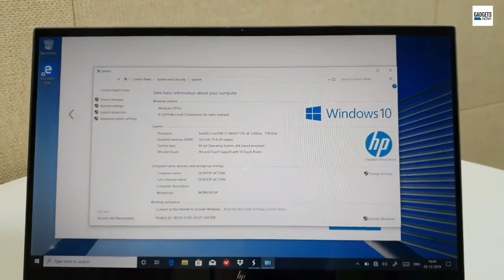HP Spectre X360 13 Unboxing and First Impressions! |Hands on| Review at a Glance ( First Unboxing)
Time is now on your side. With liberating battery life in a quad-core convertible–you have more of it. Power through your longest days and nights on a dazzling touchscreen. And, go further with the thin, light, and portable Spectre convertible - featuring a gem-cut, all-aluminum designed to elegantly take you wherever your passions lead you.
HP Spectre x360 - 13-ap0041nr
Liberating battery life

With liberating battery life in a quad-core convertible you get more time to do more of what you love. Stay at peak performance longer and re-energize quickly with HP Fast Charge.

The power to take you farther

Elevate your every day with the most stunning Spectre yet—featuring the latest Quad-Core 8th Generation Intel® Core™ i7 processor for top-of-the-line efficiency and speed. Heighten your Spectre's performance to a new level by managing thermal settings and choosing from cool, quiet, or performance modes depending on needs.

Securely shape your world

Effortlessly move through your world with enhanced security features designed to safeguard your privacy. From an integrated IR camera and fingerprint reader to the privacy camera kill switch for secure interactions with your PC, you can work confidently knowing your information is secure and private.

HP Spectre Folio Pouch
Designed to impress

Elegantly crafted in water-resistant fabric with leather accents, it’s the ultimate solution for carrying your essentials securely.

Safeguard your sensitive information

Keep your credit card information secure and roam freely thanks to an RFID pocket that helps keeps it safe when you’re on the go.

Behind the design

This pouch is crafted with a water-resistant waxed canvas designed by acclaimed Scottish fabric company Halley Stevensons for a slim design, and vintage appeal.